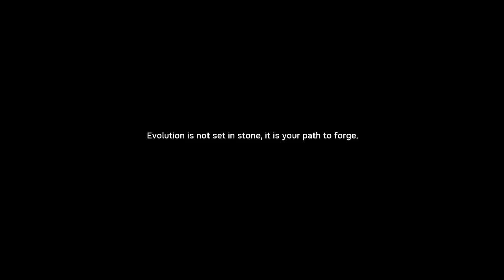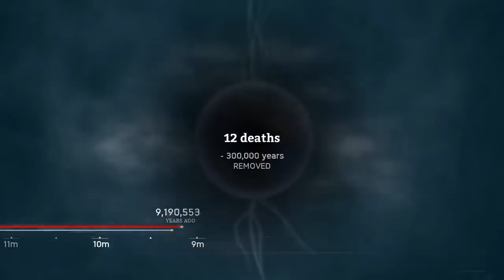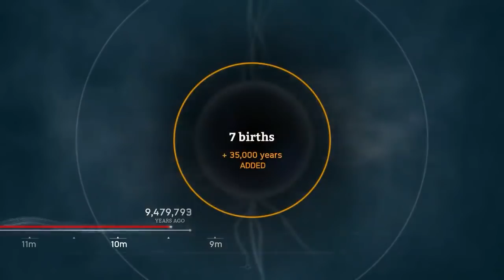Jerma learns to Human - Jerma Ancestors Highlights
"Secrets of The Missing Link" 08/27/2019